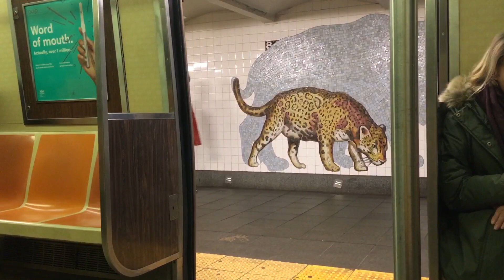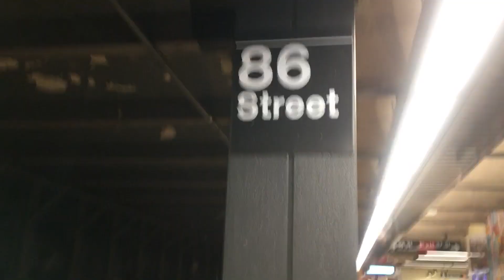On Board An R46 C train From 72nd Street To 86th Street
R46 C train Ride To 86th Street